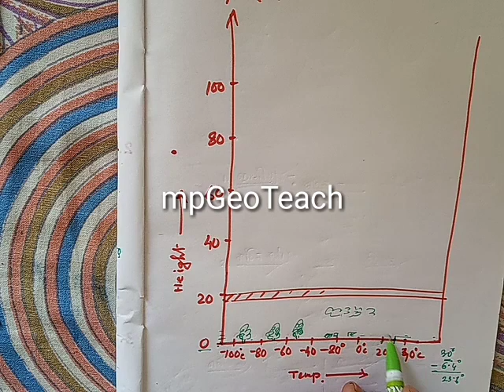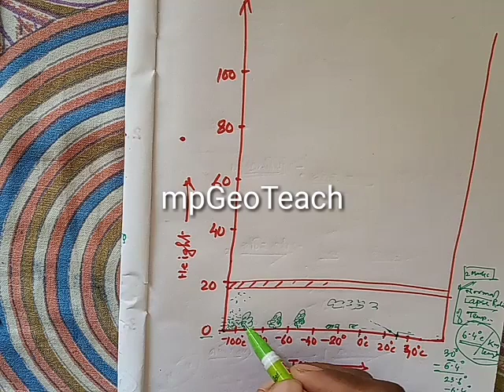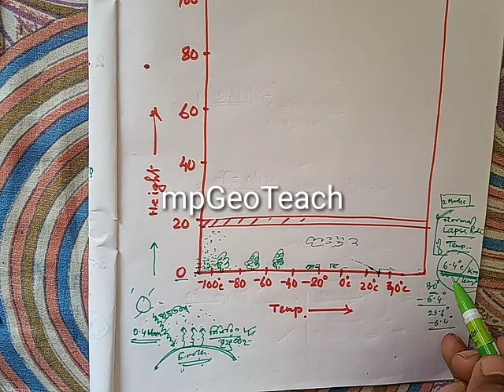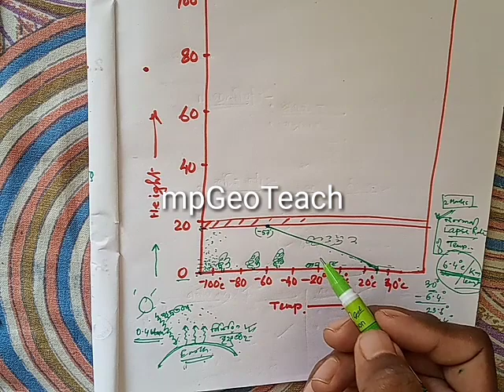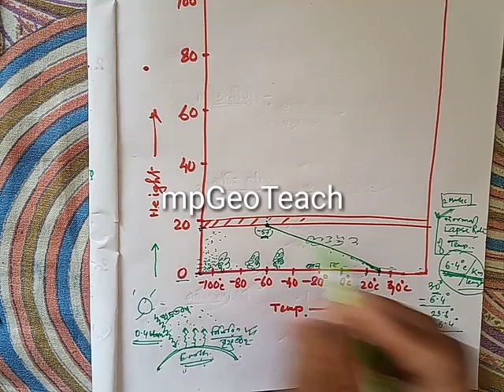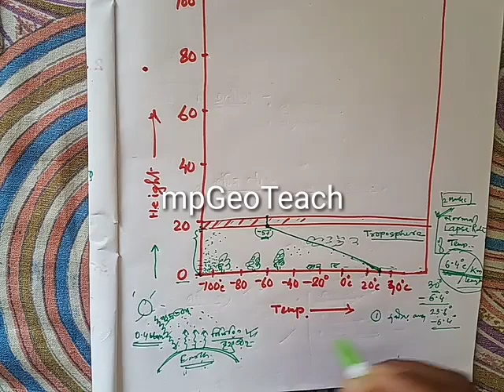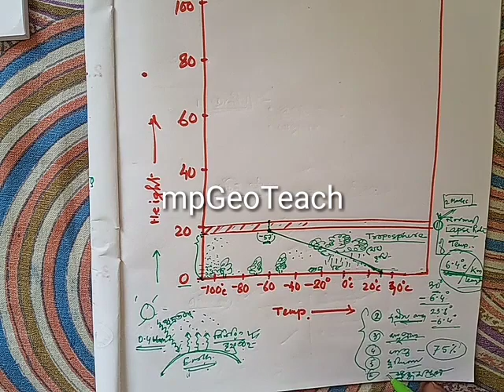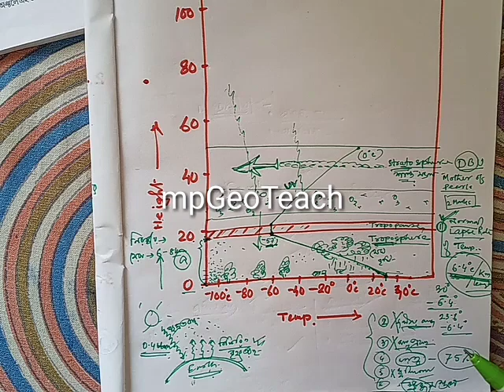Xবায়ু_স্তরবিন্যাস২_3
Troposphere, stratosphere, meso. Etc